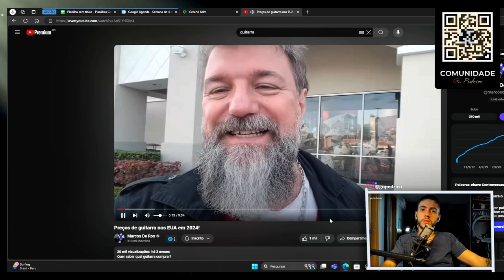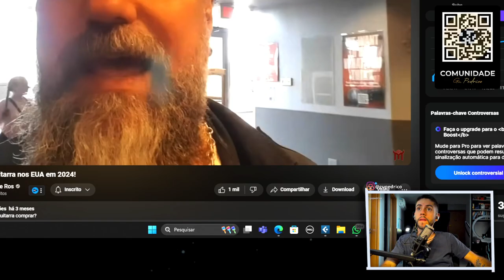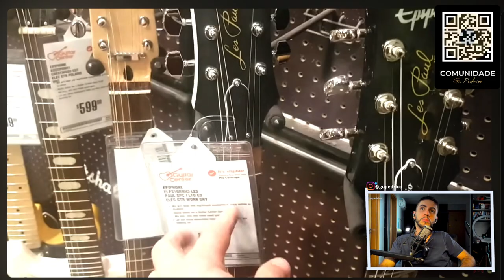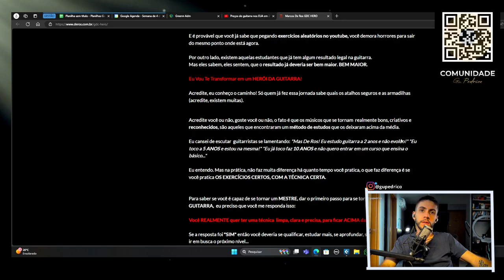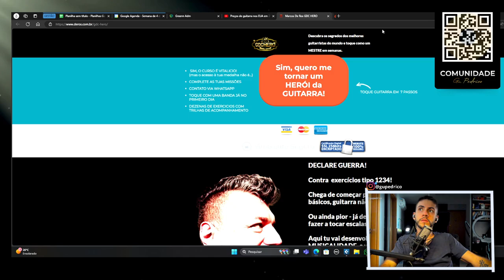Preço de guitarra nos estados unidos